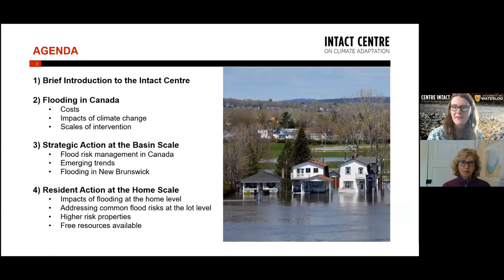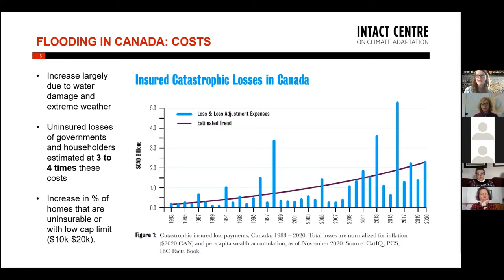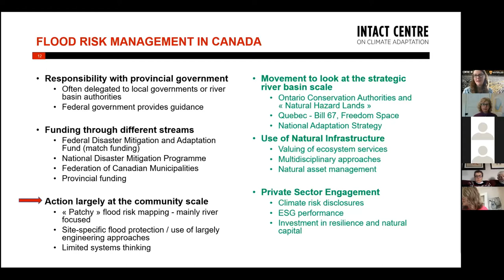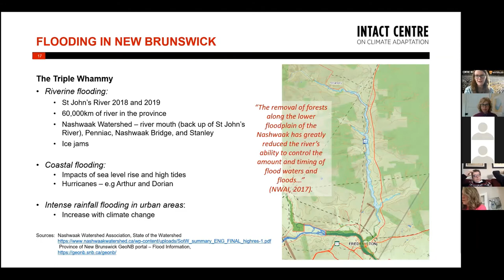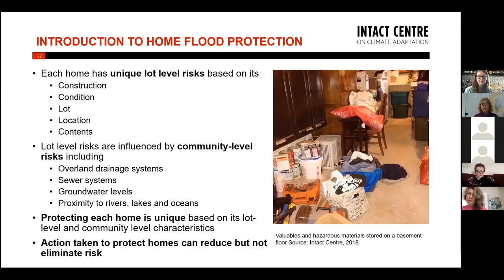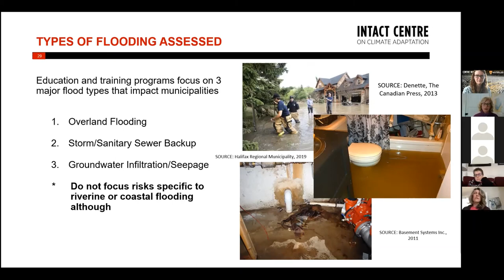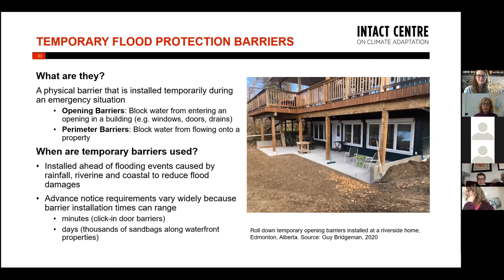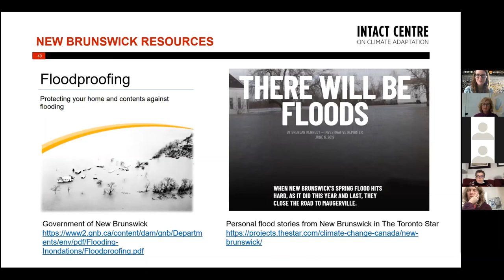Part 3: Reducing Flood Risk - Action Begins at Home (Intact Centre on Climate Change)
In this webinar, Cheryl Evans and Joanna Eyquem with the Intact Centre on Climate Adaptation at the University of Waterloo give an overview of actions to reduce flood risk, from individual building maintenance and retrofits to watershed approaches that work with nature. This educational webinar is part three in a four-part webinar series held on the topic of flooding in New Brunswick. Presented by the Nashwaak Nashwaak Watershed Association in collaboration with the Conservation Council of New Brunswick.